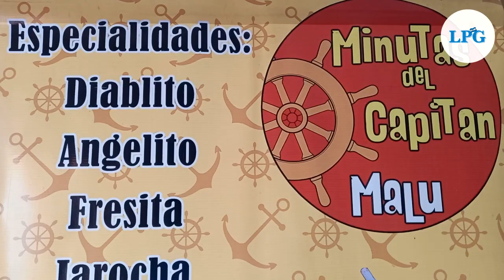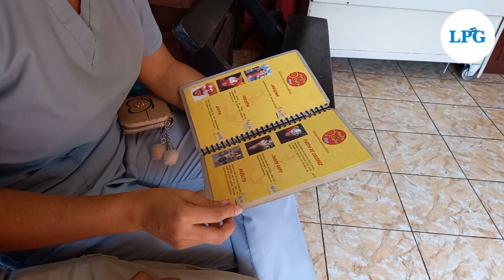Conozca las refrescantes minutas de Chalchuapa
Capitán Malu cuenta con 40 especialidades de minutas que oscilan desde los $1.50 a $3.00. Combinadas con diferentes jarabes hechos personalmente por Yesenia; los clientes pueden disfrutar de variedades con ingredientes de frutas, verduras, golosinas, entre otros.